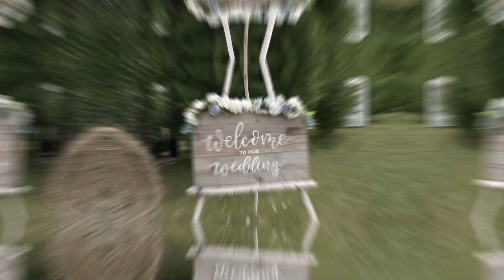Miranda and Kevin Highlight Video June 19, 2021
Song: Waiting for you (acoustic)
By: Aaron Kellim
Courtesy of: Aaron Kellim